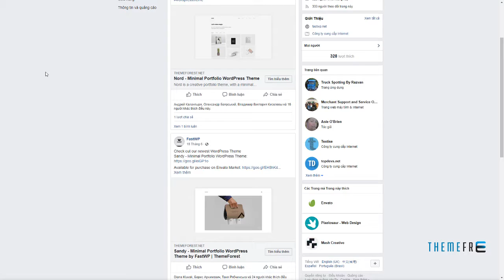Pasadena - Contemporary Portfolio WordPress Theme for Creatives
Columns 4+

 Layout Responsive

 Tags agency, architecture, boxes, clean, filter, isotope, light, masonry, mobile-first, packery, portfolio, simple, slideshow, tiles, visual composer